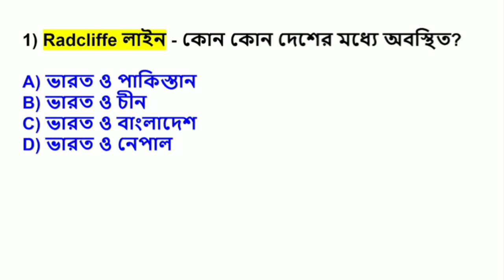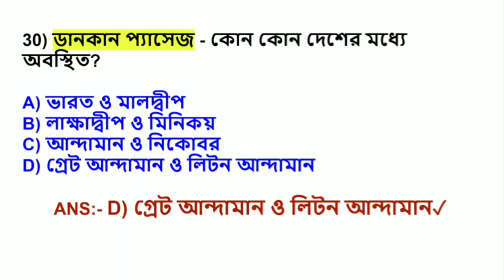আন্তর্জাতিক সীমারেখা || POLICE & WBP/ FOOD SI /RPF /CLERKSHIP /RAIL GK MOCK TEST CLASS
আন্তর্জাতিক সীমারেখা ||  POLICE & WBP/ FOOD SI /RPF /CLERKSHIP /RAIL GK MOCK TEST CLASS ||GK MOCK TEST CLASS IN BENGALI